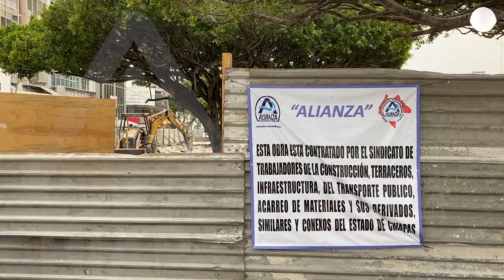Remodelan los parques Central, 5 de Mayo y El Aguaje de Tuxtla Gutiérrez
Tres parques de Tuxtla Gutiérrez fueron cercados y dentro de ellos comenzaron a realizarse obras, se trata del Central, el 5 de Mayo y El Aguaje, ubicado en Las Granjas.